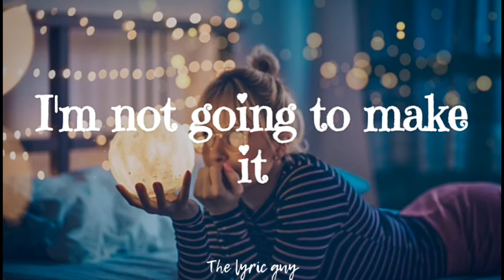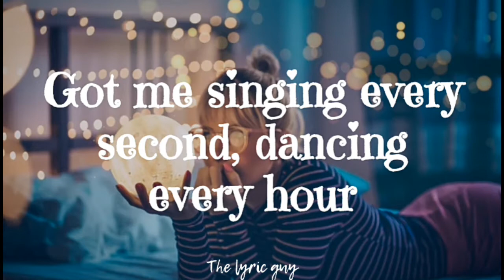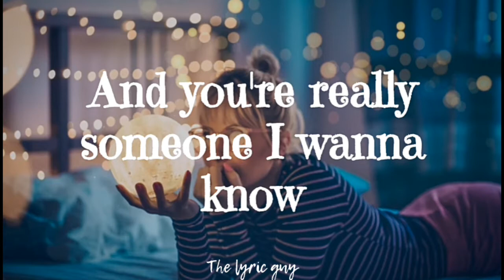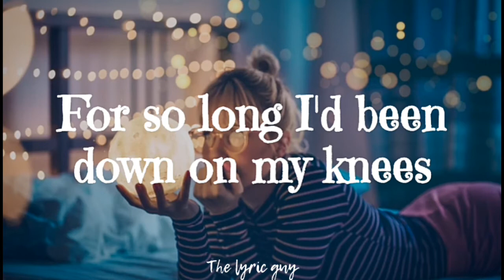Cold Play - Higher power lyrics